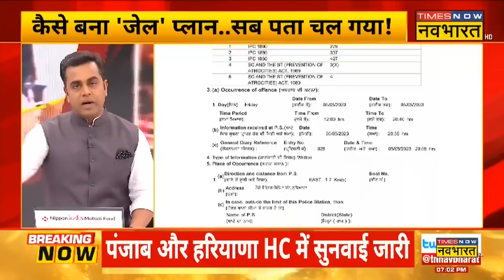Sushant Sinha | Bhawana के साथ पूरा देश, 'सर जी' के पास सिर्फ 'शीशमहल' ! | Hindi News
Sushant Sinha | Operation Sheeshmahal के खुलासे के बाद से AAP पार्टी काफी बौखलाई हुई नजर आ रही है। जिसको लेकर बीते शुक्रवार बिना कानूनी प्रक्रिया का पालन किए 'Navbharat' की महिला रिपोर्टर Bhawana Kishore को 'फर्जी' मामले में रिपोर्टर भावना को 14 दिनों के लिए Ludhiana के Central Jail में डाल दिया गया। हालांकि इस मामले में HC ने भावना को फिलहाल अंतरिम बेल दे दी है।